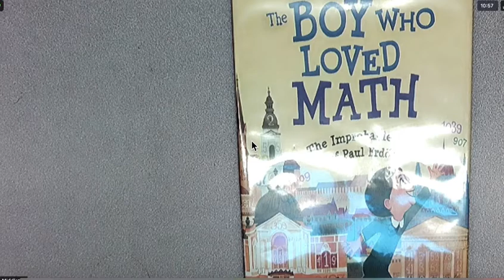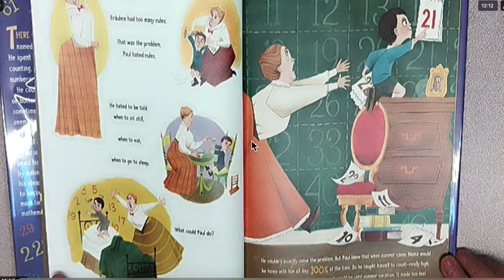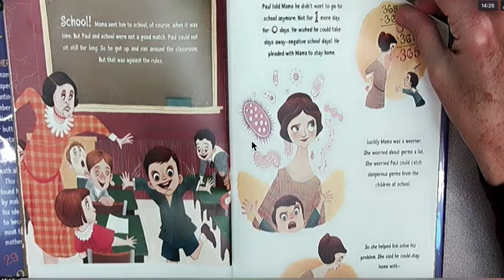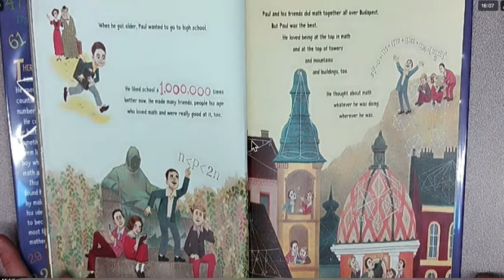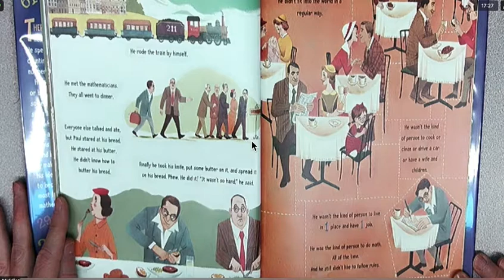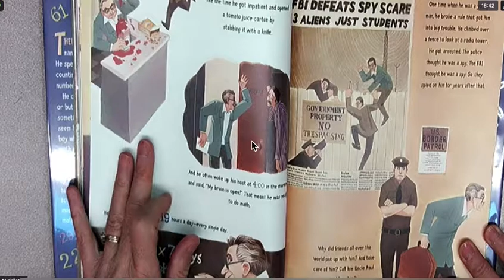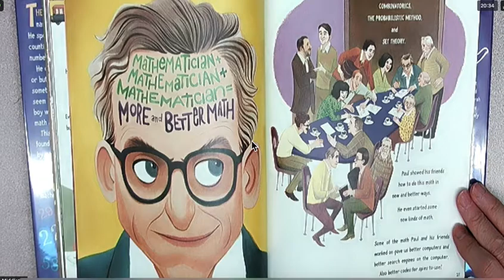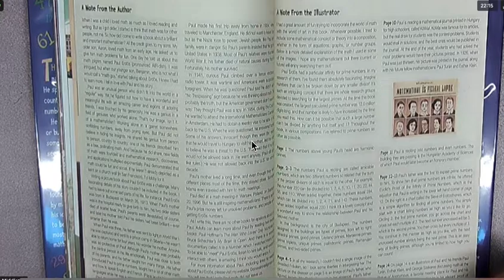The boy who loved math